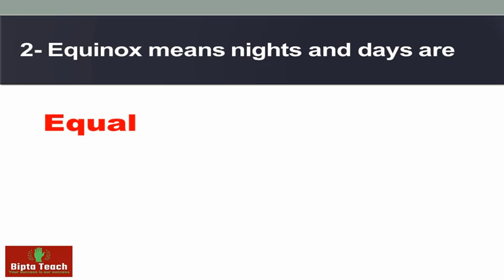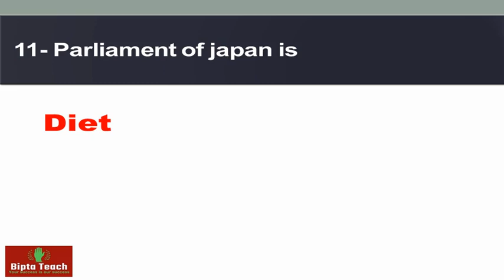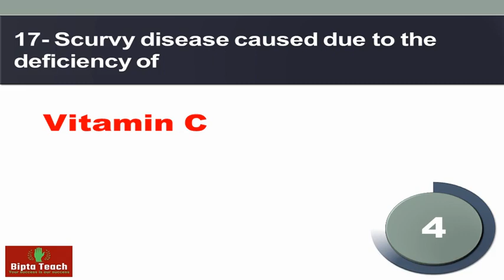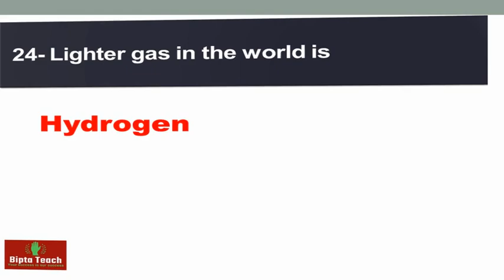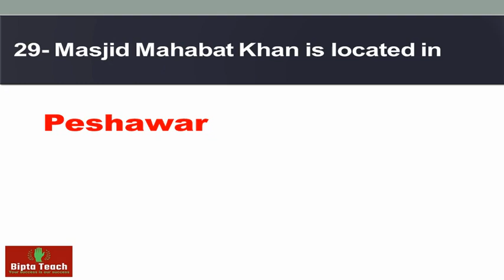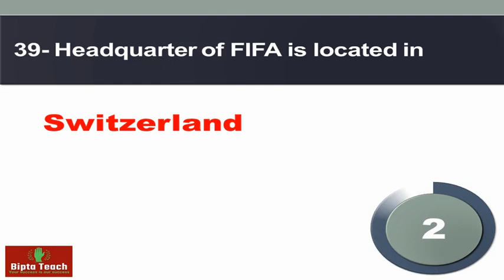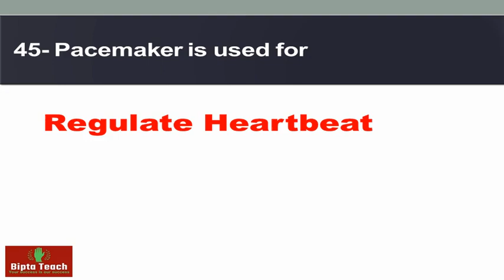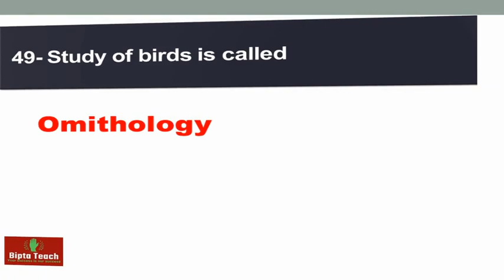General Knowledge MCQs | PPSC, FPSC, NTS | Written Test Preparation | Part-1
Bipta Teach | PPSC | FPSC | NTS | CSS | PMS | Test Preparation | Important questions
In this video, I have covered some General Knowledge MCQs for PPSC Lecturer Jobs 2022 by PPSC, I have explained by using PPSC Past Papers. This video is for PPSC Preparation. All these General Knowledge MCQs have been taken from PPSC Past Papers
This video contain most important MCQs for all Entrance Exam like NEET, PPSC, FPSC, SST ,NTS etc, Most repeated mcqs of General knowledge that are mostly repeated in govt jobs test exams. NTS PTS OTS FPSC PPSC PMS. 300 Most Important MCQs For NTS, PTS, UTS, PMS, PPSC, FPSC and Entry Tests. Bipta Teach | PPSC | FPSC | NTS | CSS | PMS | Test Preparation | Important question PPSC Past Papers for better PPSC Test Preparation